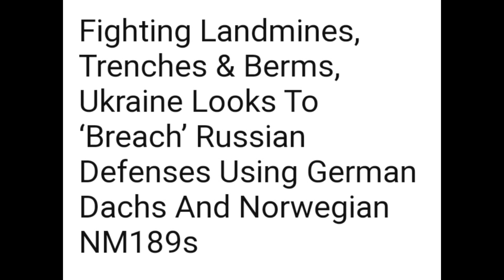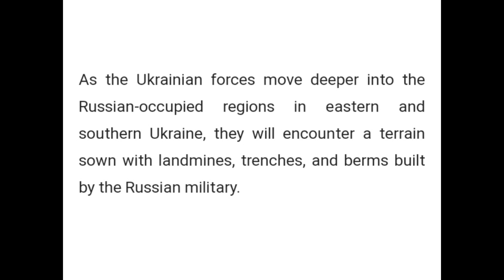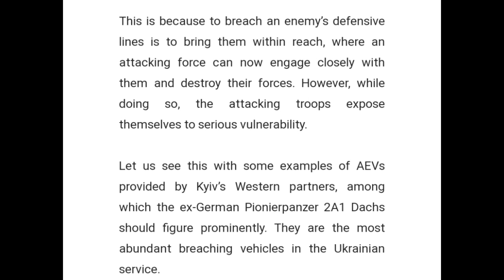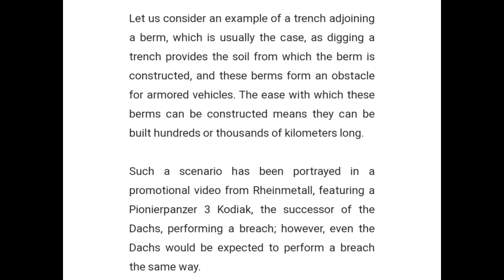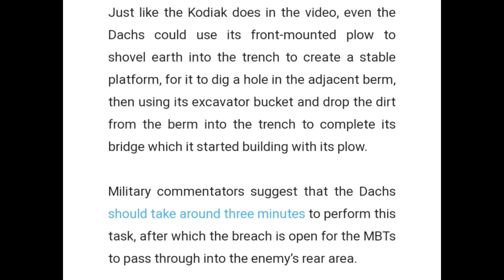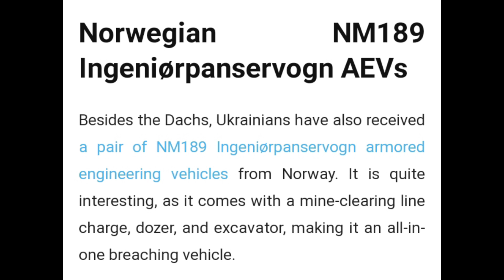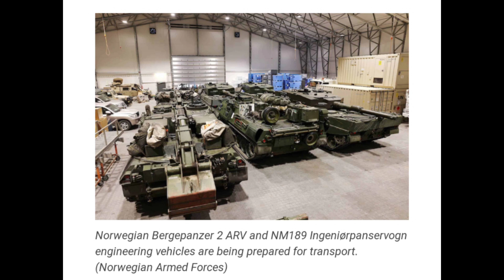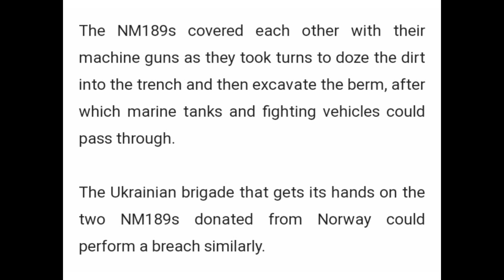UKRAINE NEW OFFENSIVE WEAPON TO ATTACK RUSSIAN OCCUPIED UKRAINE